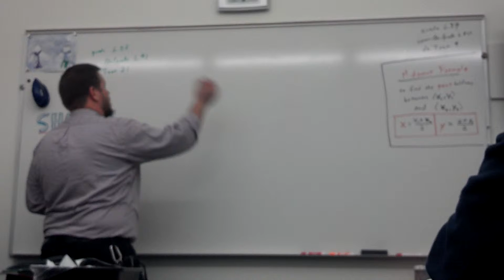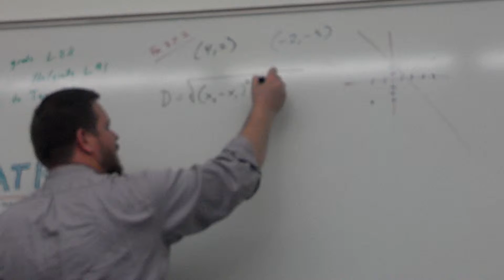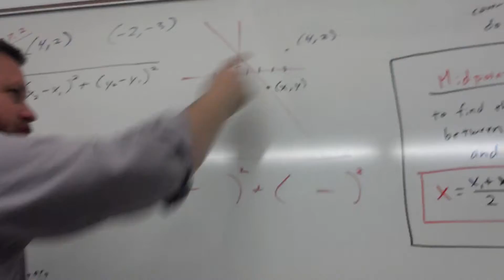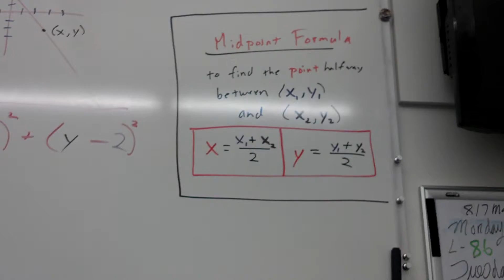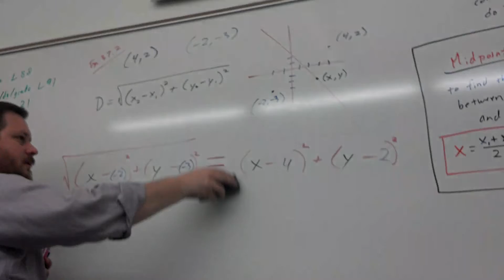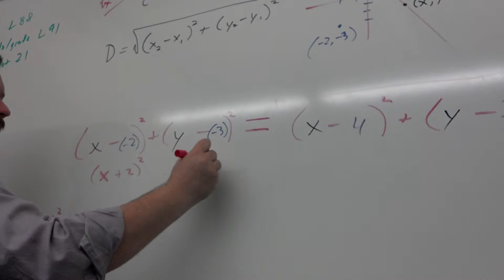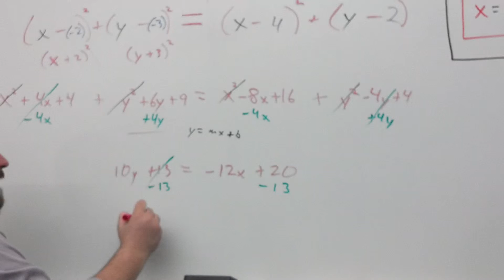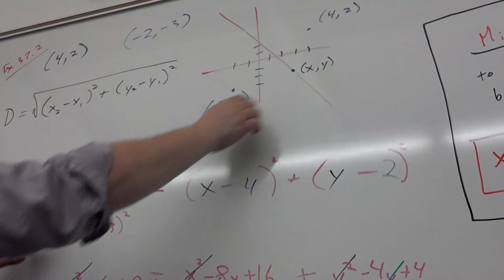Lesson 37 Line Equidistant from Two Points